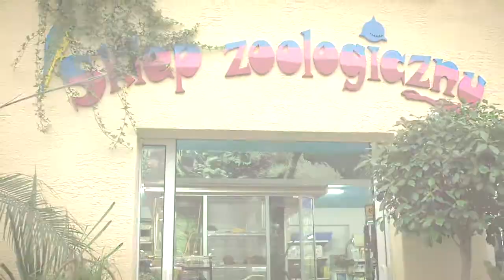Ogród Śląski - Sklep zoologiczny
W naszym największym Centrum Ogrodniczym na Śląsku znajduje się Sklep Zoologiczny, gdzie znajdziesz nie tylko akcesoria, pokarmy oraz inne dodatki do swojego pupila, ale także zobaczysz różne ciekawe zwierzaki, takie jak małpki, gady, pająki.
Możesz także zobaczyć "Nemo", inaczej mówią akwarystykę morską oraz inne ryby do akwarium słodkowodnego jak i do oczka!